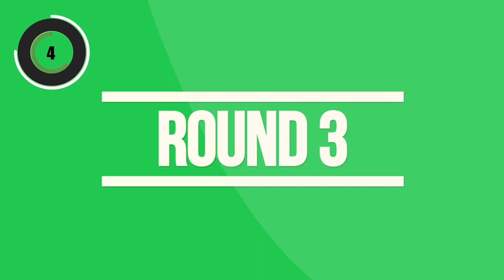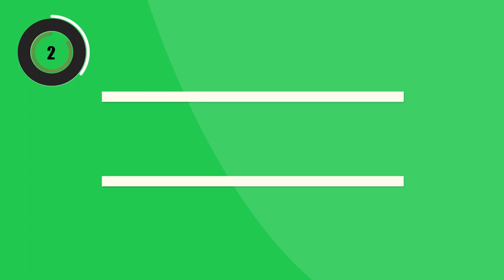Tabata Music - Roses | TONED ARMS (At Home Minimal Equipment)